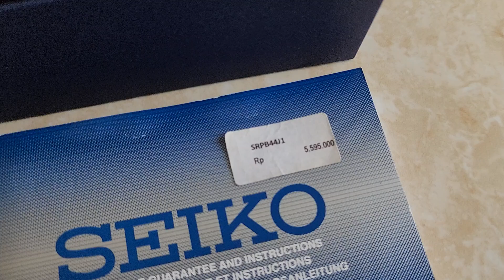SOLD SEIKO PRESAGE SRPB44J1 COCKTAIL TIME AUTOMATIC GOLD LEATHER FULLSET MULUS FOLLOW IG LakoneWatch